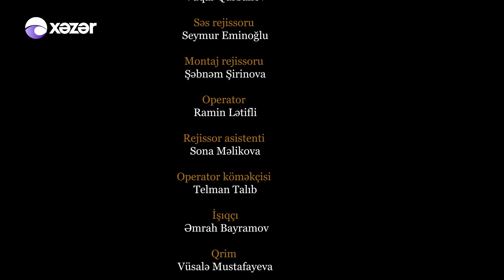13-cü Mənzil (22-ci Seriya) 27.04.2021